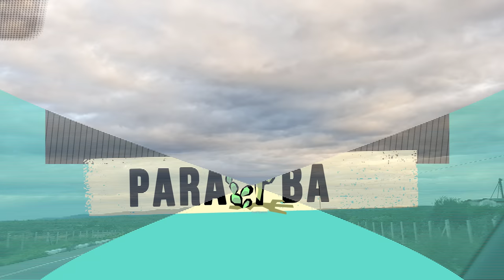Trecho de BOA VISTA a CAMPINA GRANDE via Catolé de Boa Vista! A nova PB-138.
Nos sigam no instagram @oxenteparaiba1. Lá postamos fotos dos nossos passeios e pequenos vídeos.